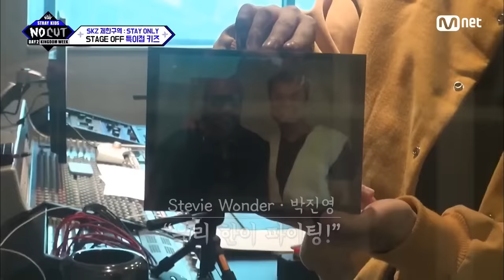[ENG] [2회] '어후우 미안해요!↗' 각성 후, 저세상 고음을 얻은 한#KINGDOMWEEK: NO+ EP.2 | Mnet 210818 방송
[2회] '어후우 미안해요!↗' 각성 후, 저세상 고음을 얻은 한

스트레이 키즈를 위한, 스트레이 키즈에 의한!
온통 스트레이 키즈로 꽉찬 일주일!

KINGDOMWEEK : {NO+}
8/19(목) 오후 5시 20분